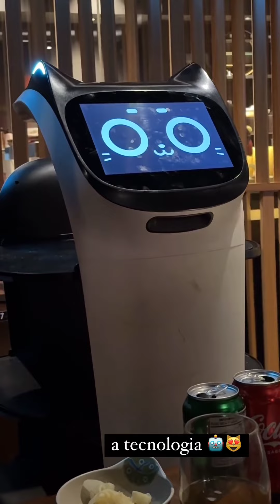família Santina Mini vlog do final de semana, Fabi, lê e Gigi fizeram um piquenique no parque.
família Santina Mini vlog do final de semana, Fabi, lê e Gigi fizeram um piquenique no parque mamis e papis estão em um hotel muito lindo.a viagem deles tá indo muito bem.